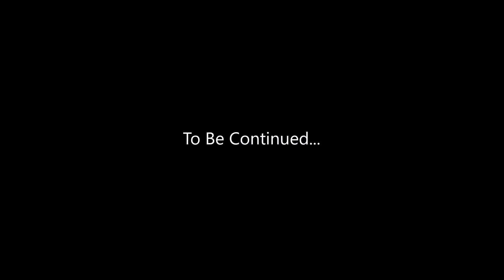More Amazing 40th Luke Gameplay!! (Star Wars: Force Arena)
If you want to chat with me or just keep up with my latest activities feel free to fallow me on Twitter, Instagram, and even Snapchat!